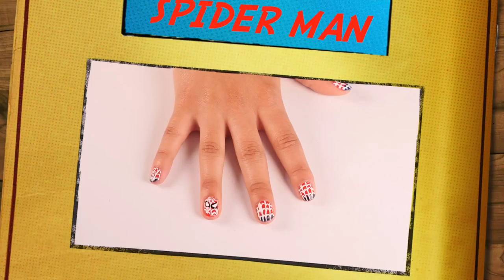How to Make Spiderman Manicure- BellezaTv by Juan Gonzalo Angel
Today I have a tutorial for the Amazing Spider-man nail art I created a few weeks ago. You can see the original post here.
This is the first tutorial I’ve made for a very long time! I normally procrastinate on them and then give up hope altogether because I’ve failed quite badly at making them in the past but I actually had a really good time making this one. I hope you enjoy it!